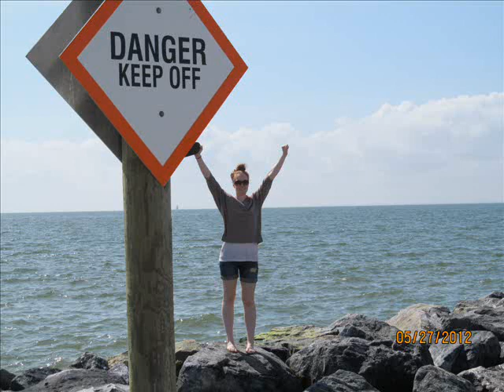Trip to the Camereon's (Johnston Camera)